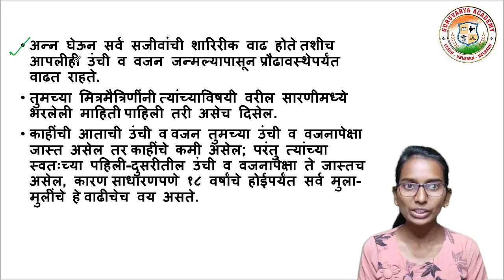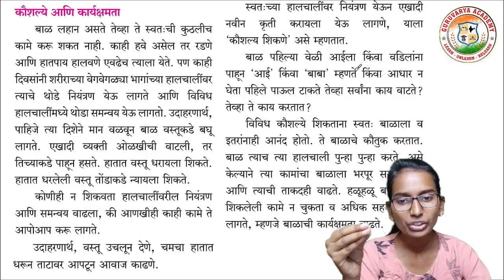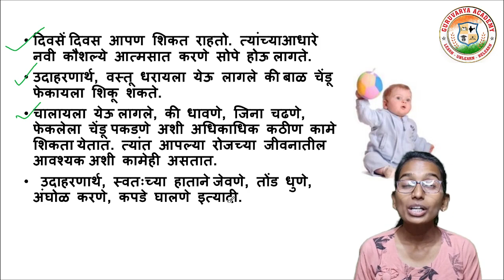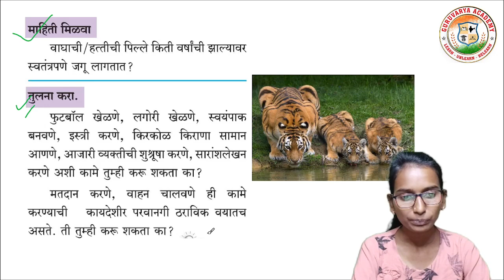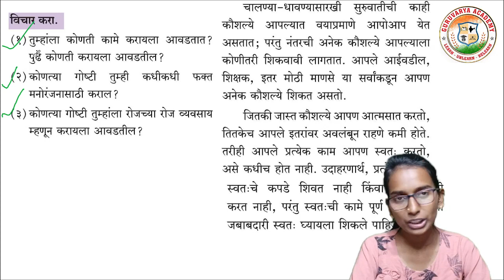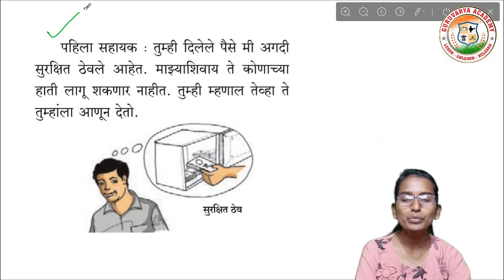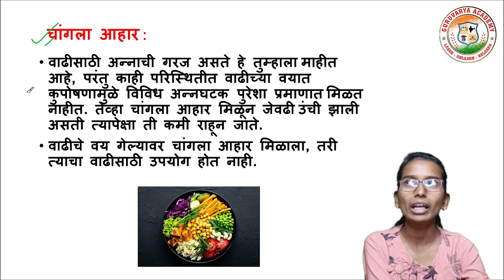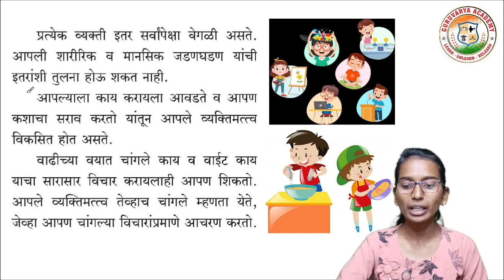वाढ आणि व्यक्तिमत्व विकास | 22 vadh ani vyktimtv vikas | वाढ आणि व्यक्तिमत्व विकास इयत्ता पाचवी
विषय -  परिसर अभ्यास भाग - 1
      22. वाढ आणि व्यक्तिमत्व विकास पाहणार आहोत.

                                          धन्यवाद!...

❤️ Follow us on ❤️:
👇 Click on Below link...👇